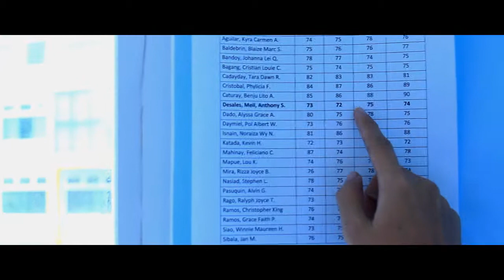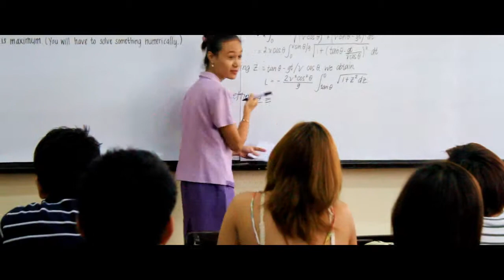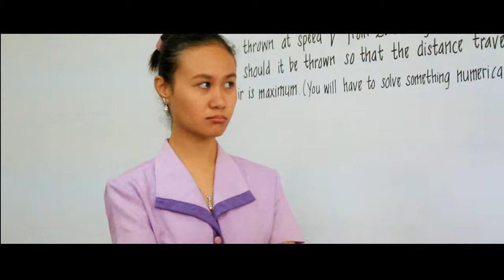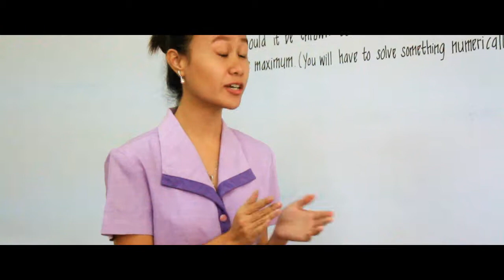SILLIMAN UNVERSITY MEDICAL SCHOOL " THE SILLI SONG"